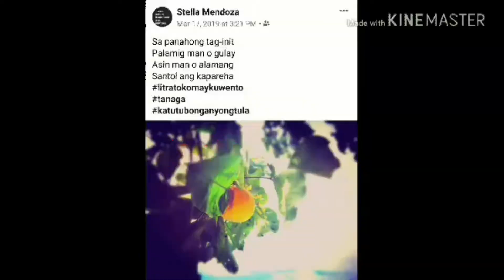Halimbawa ng Haiku at Tanaga ll Panitikang Filipino ll Itanong mo kay Mommy Precious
Ang tanaga ay isang katutubong tula na binubuo ng apat na taludtod, at pitong pantig kada taludtud. Ito ay isang pangkaraniwang tulang tagalog bago pa dumating ang mga kastila. Masasabi na ang tanaga  ay  bersyon ng  Pilipino sa Haiku ng Hapon.  Ito ay sumikat muli sa panahon ng hapon. Ang tanaga ay hitk sa mga talinghaga salita at tinuturing na malayang tula. Samantalang, ang haiku naman ay isang tulang may istraktura na lima -pito - lima (5-7-5) na pantig at may talong taludtud kada saknong.